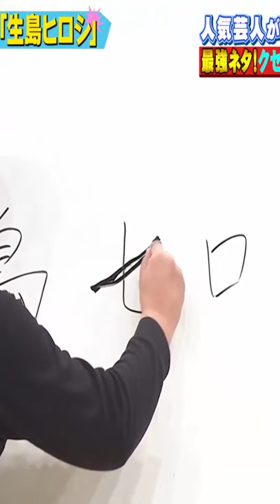『秋山』文字の110番「生島ヒロシ」 3